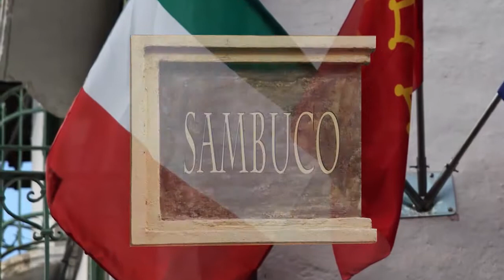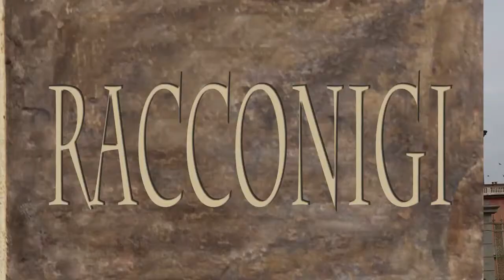Eau en Couleur - Cuneo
Découvrir la province de Cuneo dans "Eau en Couleur" le livre numérique augmenté des Alpes de Haute-Provence.